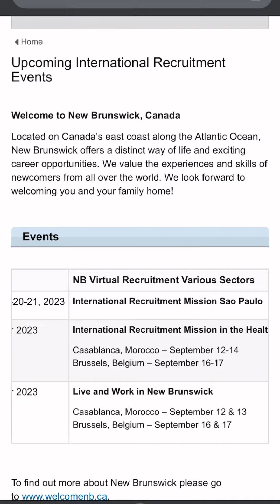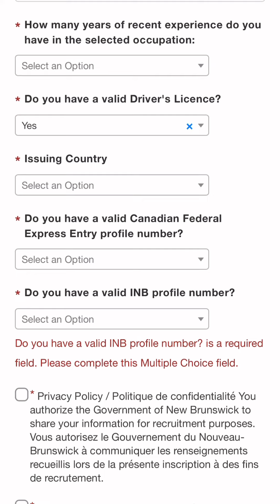INTERNATIONAL RECRUITMENT EVENT IN CANADA | RELOCATE TO CANADA WITH FAMILY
This is a great opportunity to settle in the province of New Brunswick, Canada

This international recruitment event gives international candidate and opportunity to get a job in this province right from the comfort of their home.

You need to apply ASAP 🥰